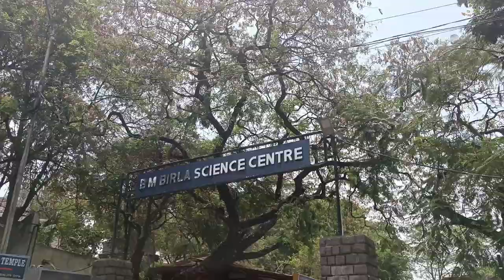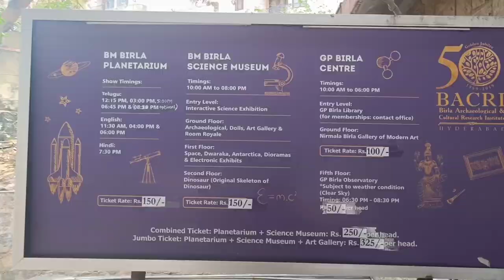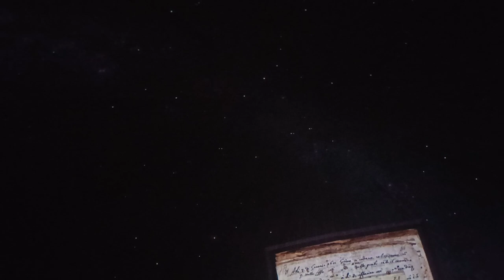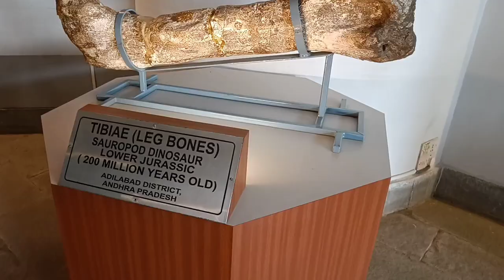Birla Planetarium | బిర్లా ప్లానిటోరియం | Hyderabad |Telugu | Dinosaur Museum | BM Birla Planetarium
E video lo BM Birla Planetarium ni chupichanu Hyderabad vi previous videos miss avthe chudandi channel lo unnayi and also next inkonni Hyderabad videos aythe rabothunnai
Shot on OnePlus Nord 2
edited in Inshot Pro